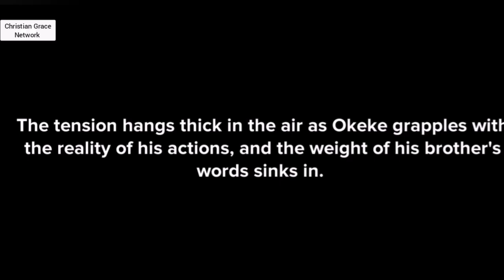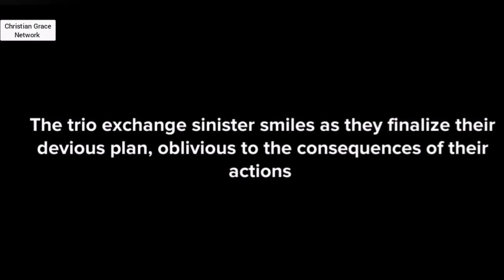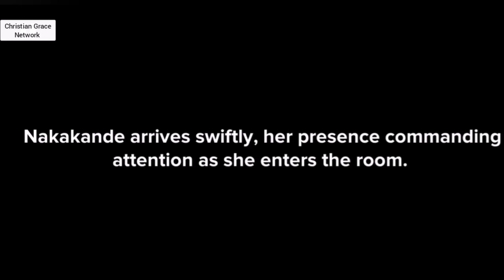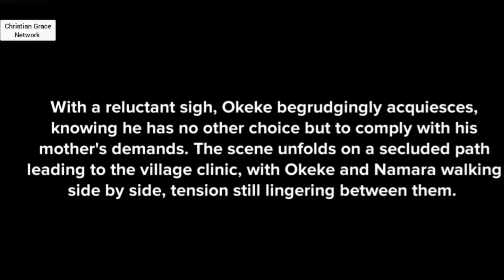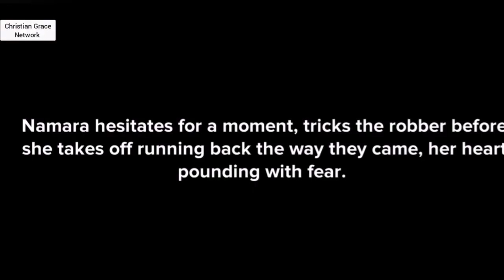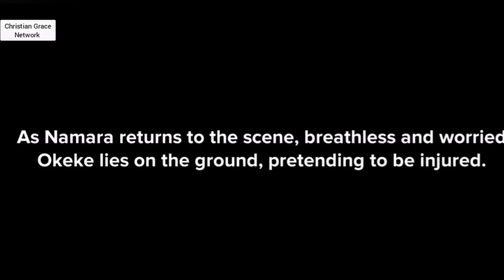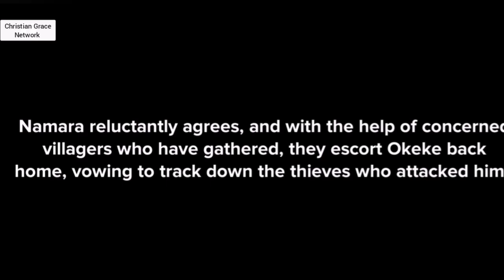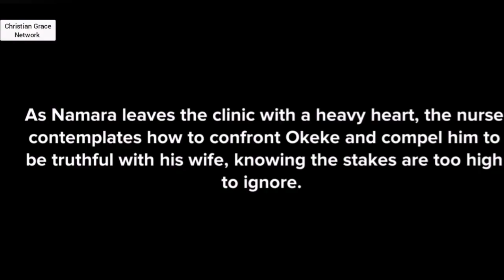Namara - Episode 13 - Seeking Truth and Accountability - Christian animation.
Namara - Episode 5 -  Courage and Boundaries

Namara - Episode 4 -  Facing Adversity and Seeking Guidance

Nana and Brij: Breaking free from bondage - Condensed Episode 1 - This is why it's important to obey the Lord as it saves you from many problems - Christian animation